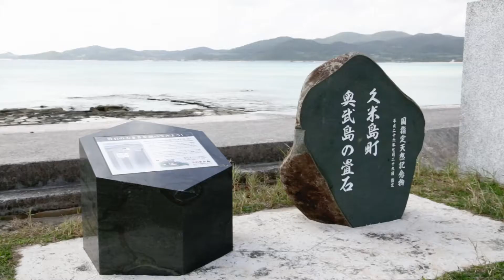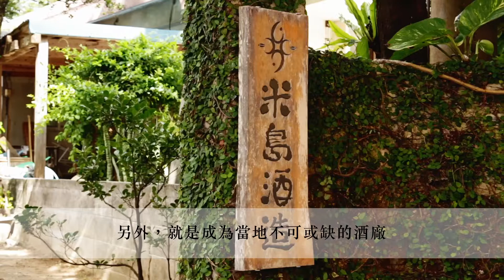米島酒廠股份有限公司